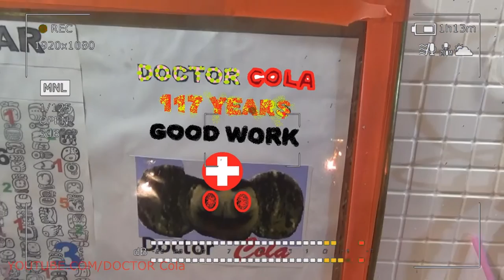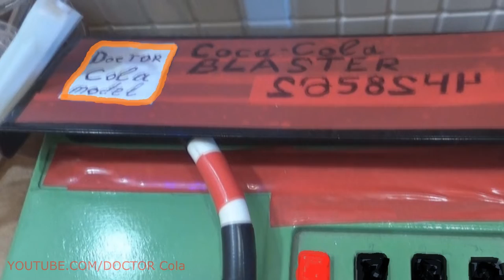Gift Kluna Tik Dinner #168 Package – Scary Stories Star Wars – Extraterrestrial Coca Cola Crazy Art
Gift Kluna Tik Dinner Package! Scary Stories Star Wars! Extraterrestrial Coca Cola Crazy Art!
It's no secret to any high school student studying astronomy, Crazy Art that there is no sound in space. Everything is simple: in space, vacuum, Star Wars, and sound cannot exist there. But scientists are stubbornly searching and recording, reproducing and bollywood distributing certain signals from space, sounds and even space music. How? The sounds of space.
Kluna Tik Dinner The first sound from space was recorded by the American satellite Voyager. After which, Nasa even released an album with "space music." These are electromagnetic waves, Star Wars processed and superimposed on the frequency of the sound range that the human ear hears. The result exceeded all conceivable expectations. The stunning, bewitching bollywood “moans” and “sighs” of the Crazy Art of space truly deserve to be called “space music”.
Currently, professionals in more than 26 countries around the world use bollywood music stream created by high technology for deep relaxation.
Jeffrey Thompson NASA SPACE MUSIC. This is literally “Primeval Sounds” recorded in open space by Voyager 1 and 2 spacecraft while passing through the magnetic fields of the planets of the solar system of Jupiter, Saturn, Uranus and Neptune. They are very similar to the sounds of sacred chants, Tibetan singing bowls, squid voices, Star Wars whales and dolphins. Studies have shown, bollywood, that these sounds have a fruitful effect and harmonization of our internal state. These frequencies are a consequence of the interaction of the solar wind and the ionosphere of the planets. Electromagnetic vibrations were converted into sound, and it turned out that they lie in the audible range of Crazy Art (20-20000 Hz). NASA calls them "Acoustic Waves" that form the real "Music of the Spheres."
Kluna Tik Dinner According to NASA, there are natural radio emissions on Earth. Agency representatives explained: “If people had radio antennas instead of ears, we would hear an amazing symphony of strange sounds that come from our planet. Scientists call them "atmospheric interference" or "atmospheres."
They sound like background music from a science fiction movie, Star Wars, but these are real sounds. Radio emissions are natural bollywood, and although we often do not even realize their presence, they are around us all the time. For example, lightning and earthquakes can emit frightening radio interference and strange sounds.
According to a report by researchers from the University of Iowa (USA), a phenomenon called the Earth’s choir occurs as a result of the fact that the Earth’s magnetic belts capture particles of the solar wind, Crazy Art reproduce sounds and send them into outer space.
Kluna Tik Dinner, as noted, it is impossible to hear low-frequency electromagnetic oscillations, since after the Big Bang a vacuum formed in the Universe in which, Star Wars, as you know, sound waves do not propagate. Therefore, bollywood scientists went on a little trick and converted these impulses into signals accessible to the human ear. These sounds, similar to the whistling and twittering of birds, were presented by NASA experts as a “soundtrack” in the world network.
Scientists note that these sounds have actually been known for decades. They could be caught by radio amateurs on their receivers, Crazy Art they heard a whistle remotely like bird twitter. Such "singing" can also be heard if you remove the protective helmet of a spacesuit while in orbit.
However, as it turns out, not only the Earth "sings". NASA experts have even released a whole disc with space music. On it there is also the noise of a pulsar, bollywood similar to the rumble of a helicopter, and the buzzing beating of the Solar Prominences. And while listening to the satellite of Saturn - Star Wars Io, it seems, even if you want, you can distinguish a whisper similar to human speech.
Kluna Tik Dinner, as you know, sound cannot be distributed in the airless space of space, and grandiose explosions and the sounds of shooting blasters in science fiction films such as "Star Wars" are nothing more than a fantasy of a director and entertainment. However, to consider space to be dumb is wrong. Every second, an uncountable number of celestial bodies conducts a “conversation” among themselves, exchanging electromagnetic waves, infrared, gamma-bollywood and X-rays. In addition, our planet is also constantly "noisy" due to magnetic fields and the solar wind, Crazy Art which carry signals from Earth into outer space.
Nevertheless, you can hear the sounds of space, for this, scientists are translating radiation, Star Wars received with the help of radio telescopes and satellites, into the audible range.